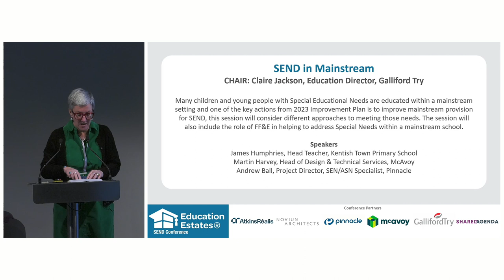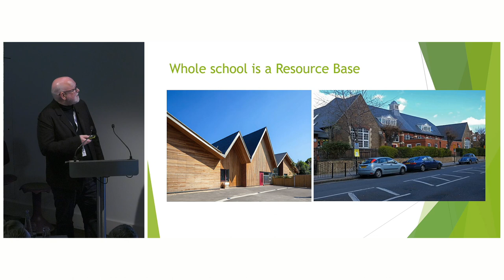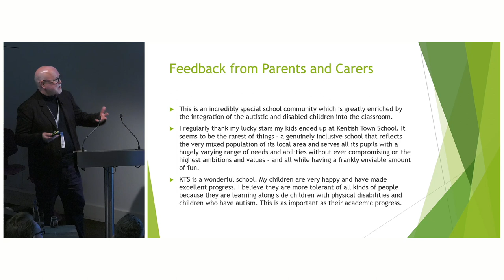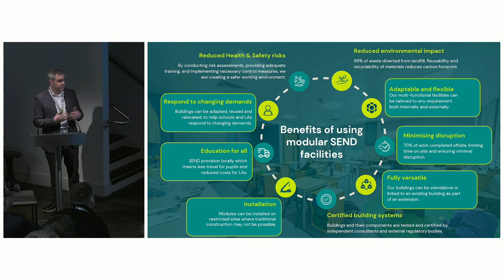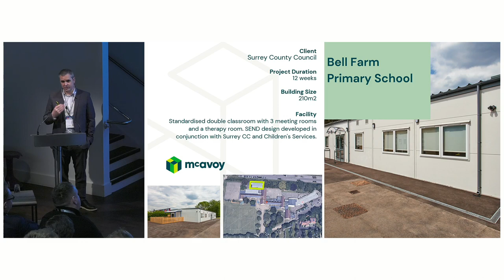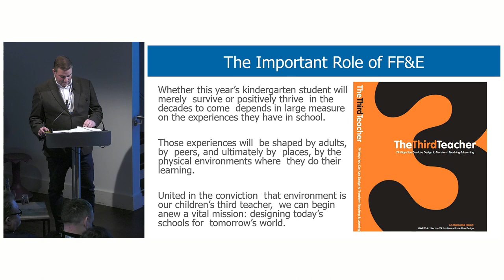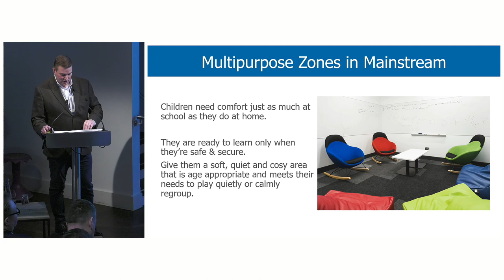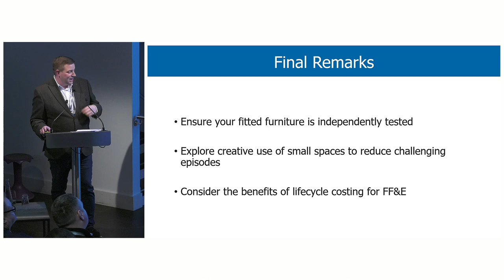SEND Conference 2024 - SEND in Mainstream (Recording)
This is the second session from Education Estates® SEND Conference 2024.

SEND in Mainstream

Kentish Town Church of England Primary – LB Camden
James Humphries, Head Teacher, Kentish Town Primary School

Our school journey towards inclusion in a one form of entry mainstream primary with two Additionally Resourced Provisions.

We have: 6 places for children with a physical disability, 15 places for children with a diagnosis of autism and 27 children on roll who have an Education Health and Care Plan.

Everyone benefits and everyone thrives!